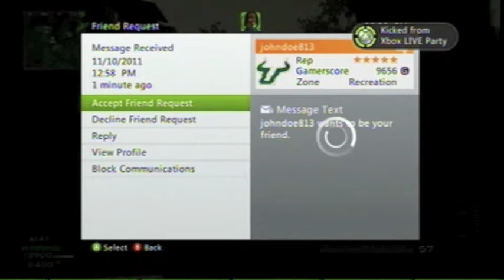MW3 TDM |Ask for Help| 23-3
!! Read Below !!